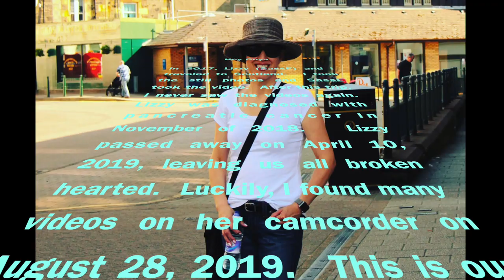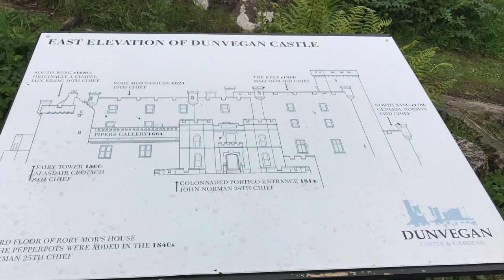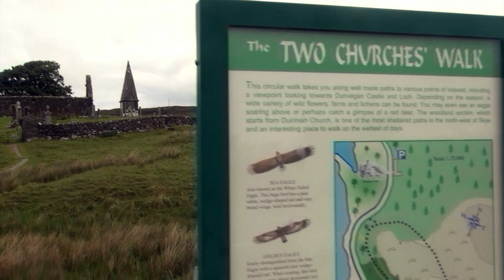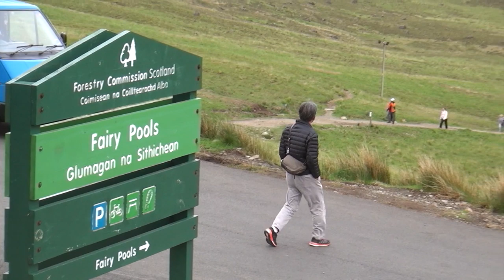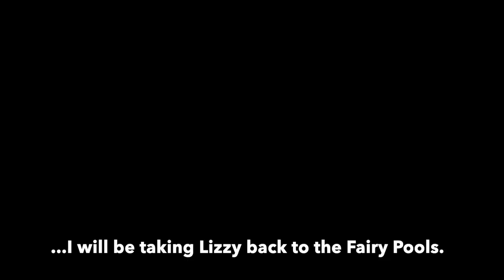VLOG | LOST VIDEO | SCOTLAND 2017 | SASSESNACKS LIZZY | JANE SISSESNACKS | FAIRY POOLS ISLE OF SKYE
This video was taken in Scotland in 2017 by SassEsnacks (Lizzy).
Pictures by SissEsnacks (Jane).

I found these videos on SassE's memory card for her video camera, on August 28, 2019, four months after Lizzy's untimely death.  I laughed and I cried.

Please join us on a 25-minute journey through Scotland.  Yes, there is a lot of driving, but I also inserted still pictures in between to break that up.

The most important part of this video is the end, at the Fairy Pools at the end near 18:25.

SissEsnacks ASMR is dedicated to the memory of my sister, SassEsnacks / SassEkrafts ASMR, and to the Sass-Scribers who supported her through her terrible battle with pancreatic cancer.

Proceeds from this channel, Spring.com, and SissEsnacks Shop on Etsy support SassEsnacks.com.

Visit SassEsnacks.com for a complete list of EARLY SIGNS/SYMPTOMS OF PANCREATIC CANCER.

Thank you for your love and support and God bless,

~Jane (aka SissEsnacks)